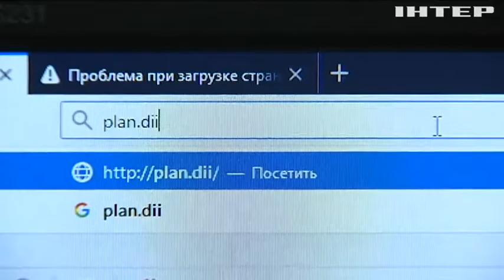Додаток "Дія" дозволить платити податки та подавати декларації